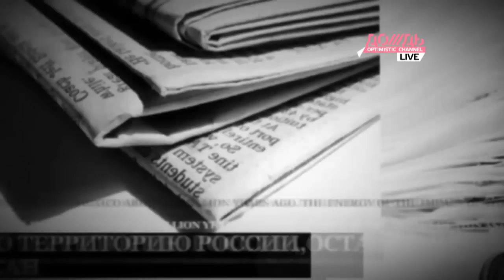Телеканал ДОЖДЬ - это мы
Промо-ролик телеканала ДОЖДЬ